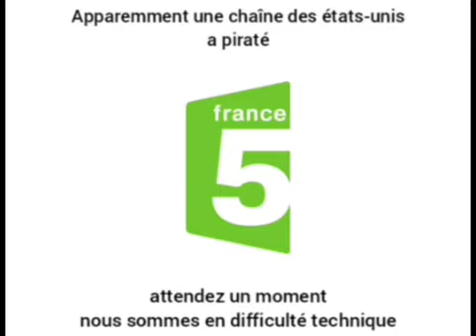[FALSO] TeleFutura (Estados Unidos) hackea a France 5 (Francia, 2007)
Pedido de @Su_buen_pana_TMC528
Para @DNMKTAP @tuto23-s6y